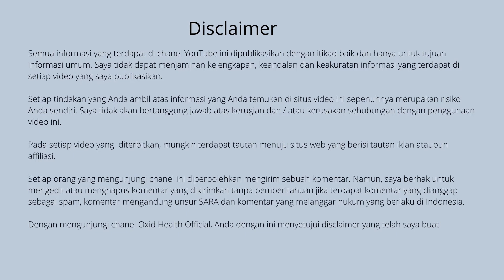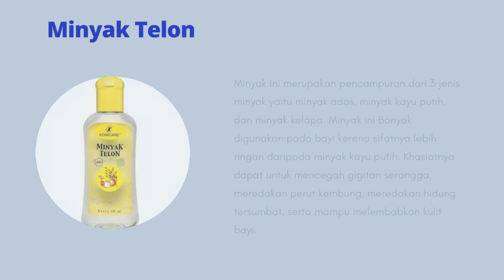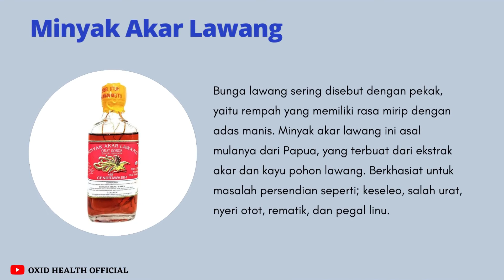10 Rekomendasi Obat Gosok Terbaik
inilah rekomendasi obat gosok terbaik